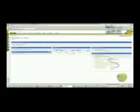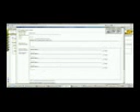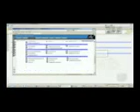Using assessments in angel